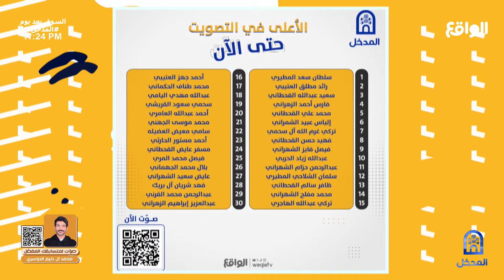توصيات للمتسابقين قبل الإنطلاقه